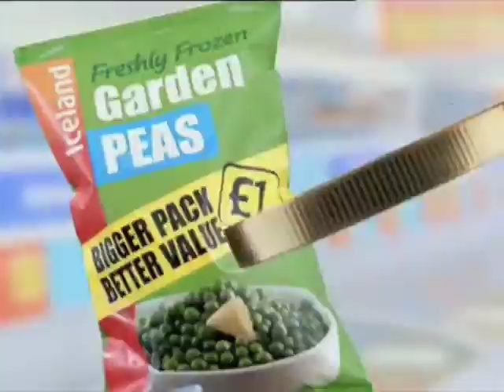Amanda Claire Showreel 2010-Edited by The Reel Geeks.com